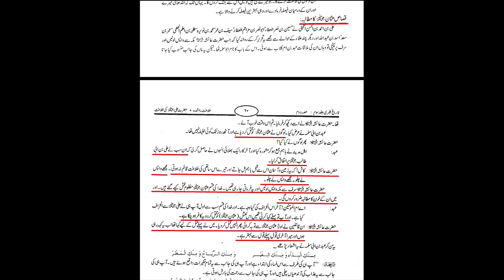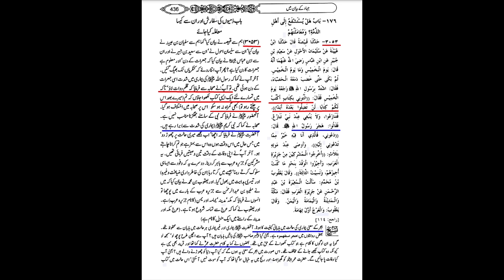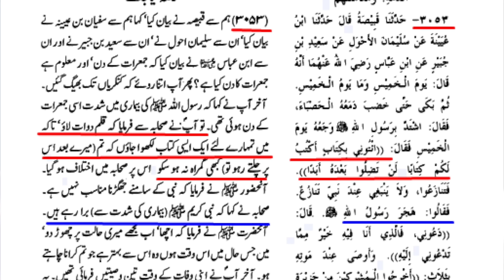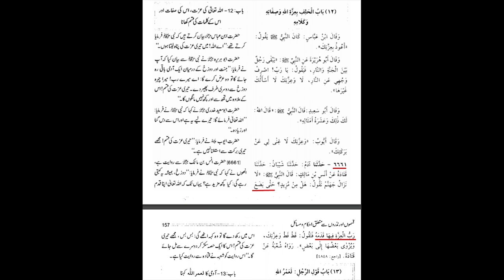Reply to @AhmadJavaid | Part 1 | Maulana Syed Shahryar Raza Abidi